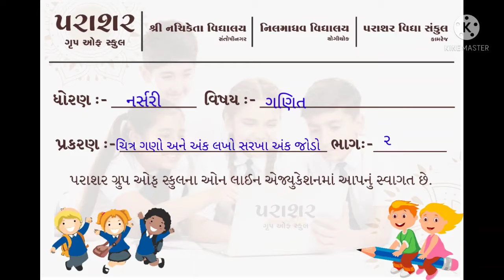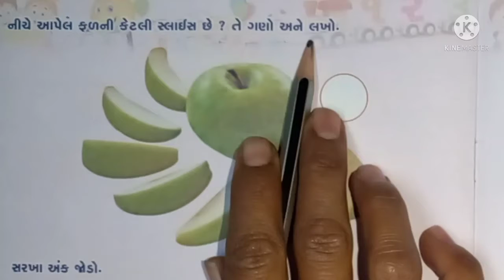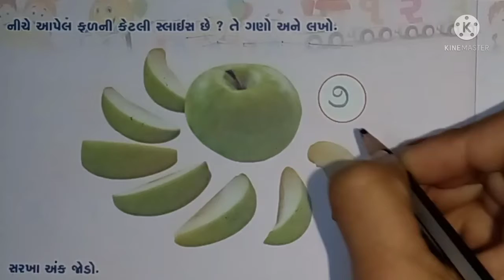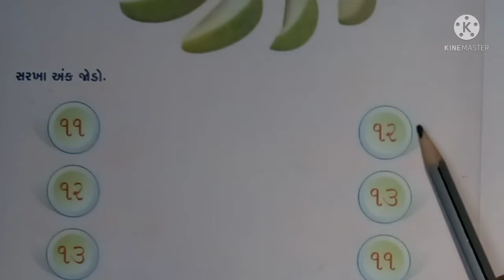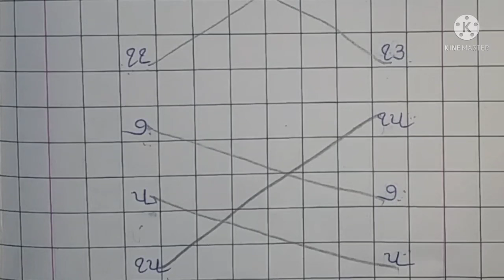STD NURSERY MATHS PART 02